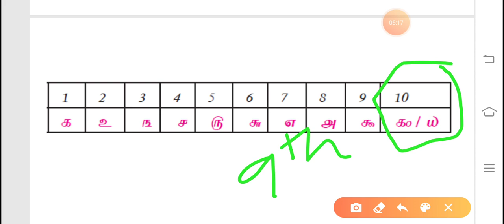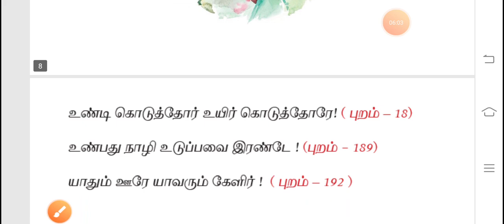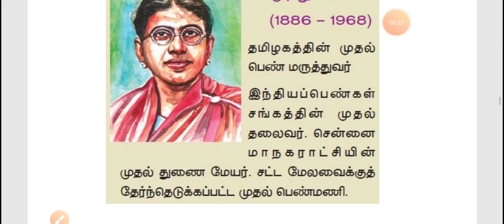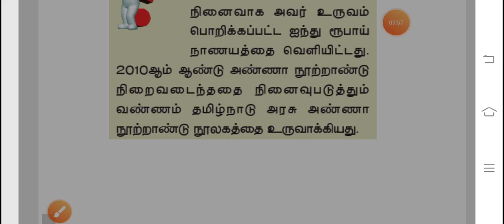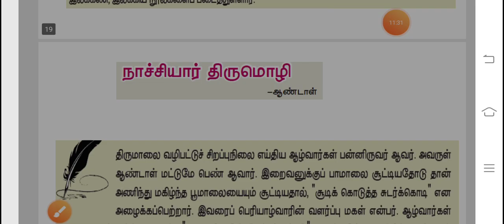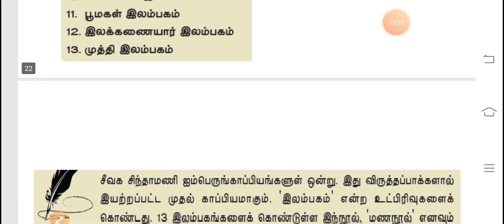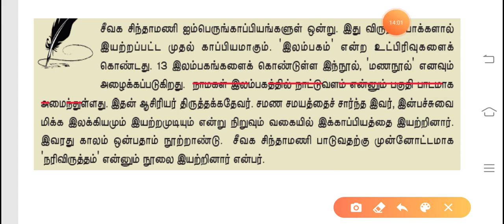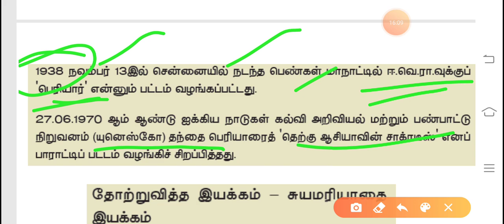BEO EXAM STUDY MATERIALS || 9th Tamil New Samacheer Book || UNIT 1